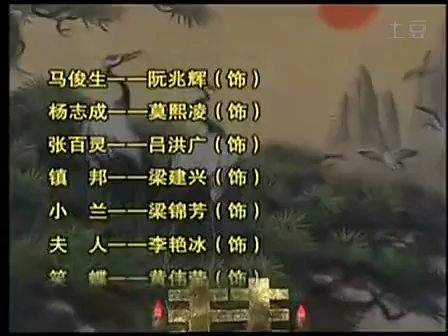Cantonese Opera "The person below my sword is my wife"粤剧 剑底娥眉是我妻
Enjoy this Cantonese Opera "The person below my sword is my wife"粤剧 剑底娥眉是我妻（阮兆辉 尹飞燕）